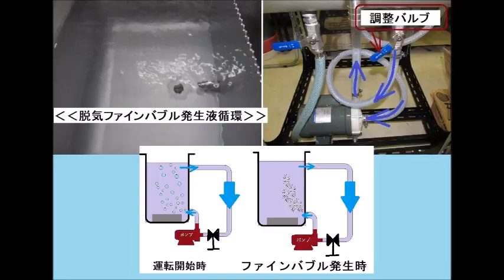‹超音波伝搬特性（音響特性）の分類›に基づいた、オリジナル超音波実験（超音波システム研究所）